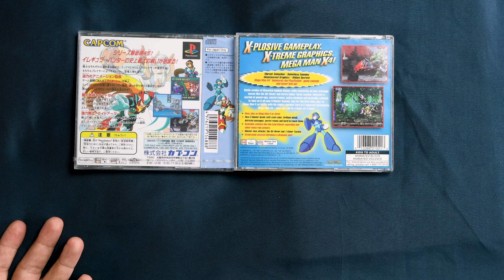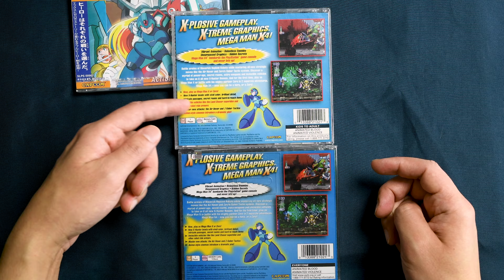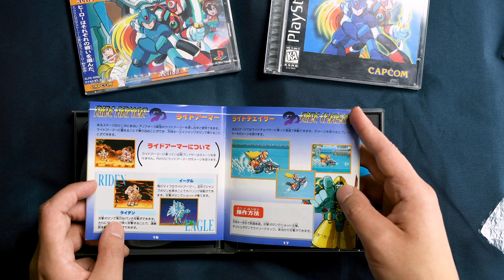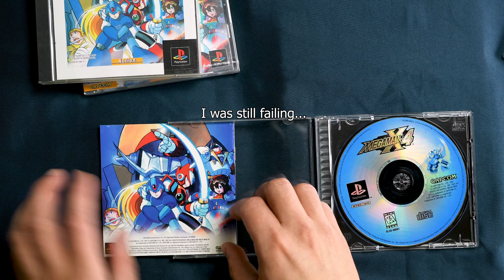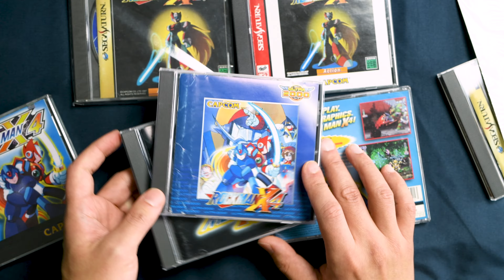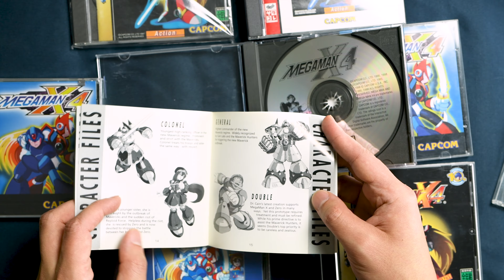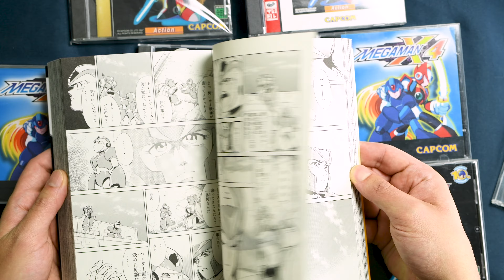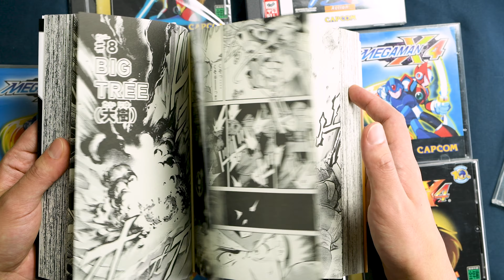Legacy Collector - The (Oh so many!) editions of Mega Man X4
Showing off the large number of different versions I have of MegaMan X4.